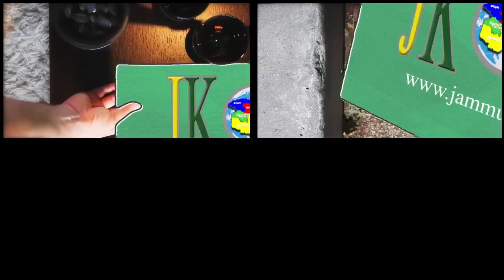Muzaffarabad ki Awaz with Nadeem shah Topic Why Shutown in Muzaffarabad on 1